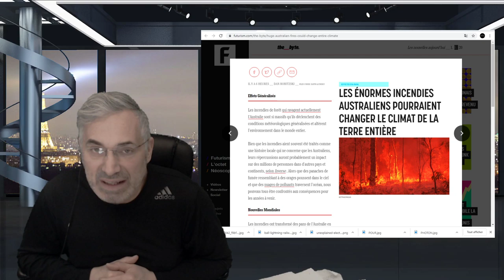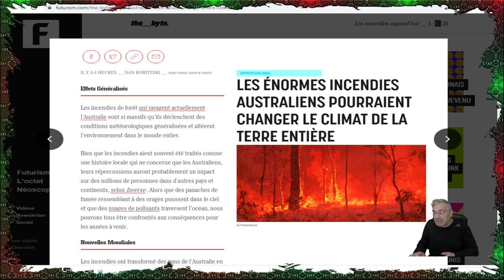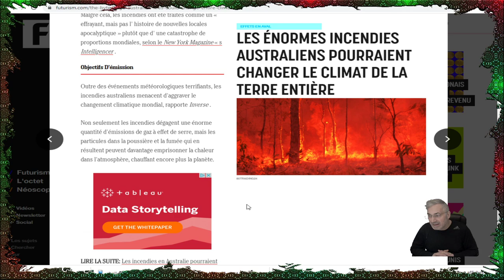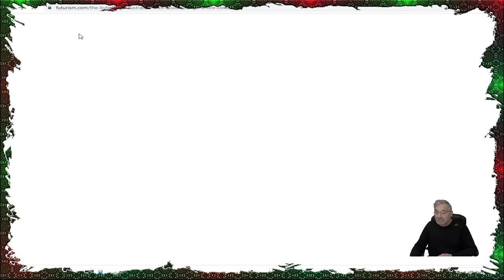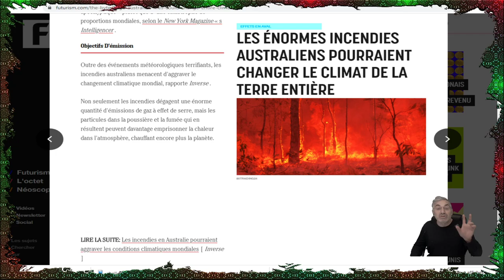EXCLUSIF; LES ÉNORMES INCENDIES AUSTRALIENS POURRAIENT CHANGER LE CLIMAT DE LA TERRE ENTIÈRE.